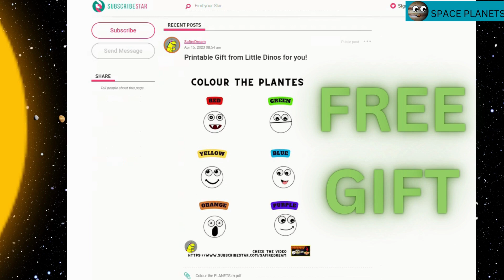NEW PLANET FOUND ORBITING OUR SUN | Solar System | space planets for kids@SpacePlanetsMak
Check this SpacePlanets video! A funny video about a new planet found entering our Solar System. Is it the mythical planet X? What is this new planet’s name? How big is this planet? How big is Mercury? Learn about space, NASA, the sun and the planets of our solar system. Will our planets welcome the new planet? A funny video created for children by children. Unlock your creativity.
There is a special gift for you, completely free. Enjoy :))

Get an early access to our videos – before anyone else – and ads free - for as little as 1$ a month. You will get access to Exclusive videos, premieres, extras, outtakes, alternative endings, PRINTABLES, customized printables, CUSTOMIZED VIDEOS and more.

Space Planets team